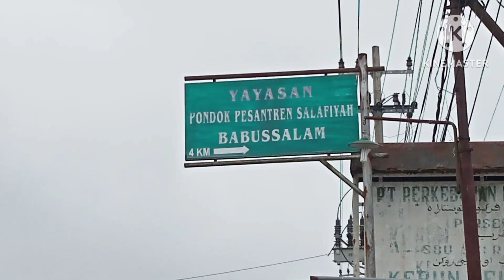TEBANG KASAI DAN AWAR²‼️SINSO MINI,